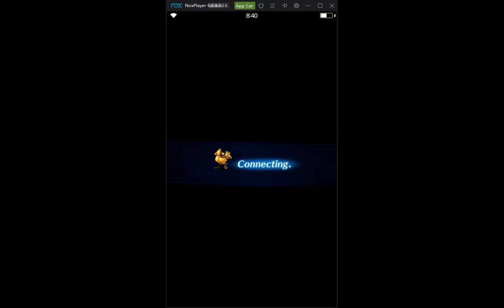Arena reload bug for FFBE.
So I reported this like 2 weeks ago but with the way Gumi mentioned that they probably wouldn't do anything, here is the bug in action and hopefully they'll stop sticking their whole head up their ass and actually do something about it.